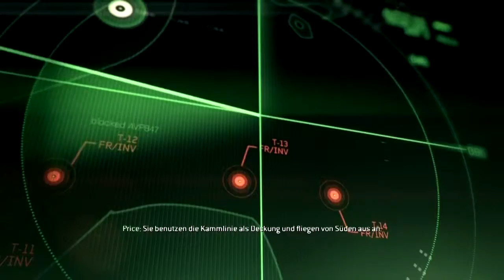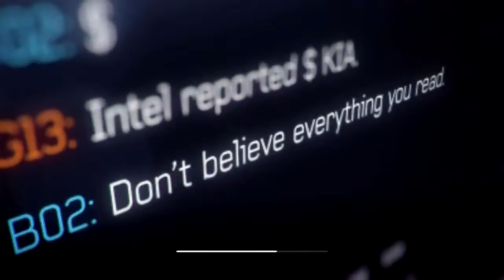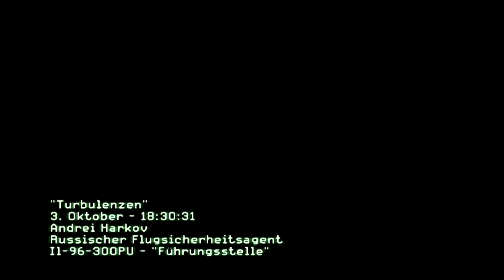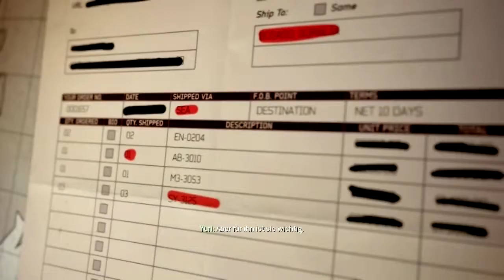Call of Duty: Modern Warfare 3 - Walkthrough - Part 2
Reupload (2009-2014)